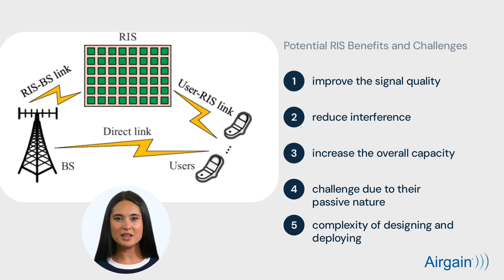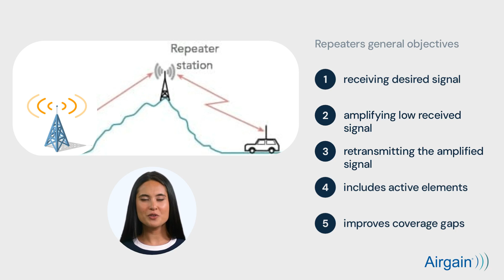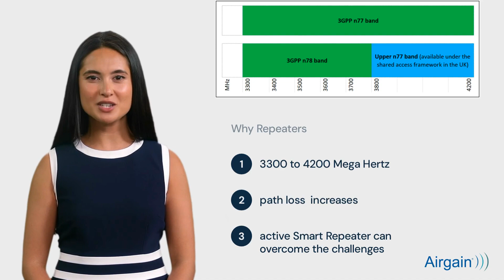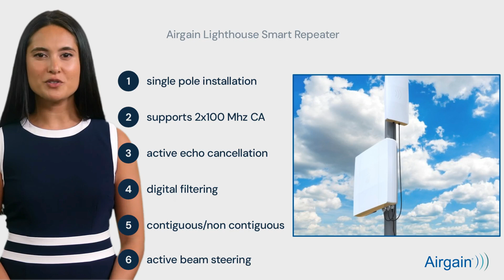Smart Intelligent Repeaters vs. Reconfigurable Intelligent Surfaces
This video helps educate viewers on the inherent differences between the benefits of Smart Intelligent Repeaters and Reconfigurable Intelligent Surfaces (RIS). It is a must watch for those seeking a solution to improve their wireless coverage with improved reliability.

🎯 Smart Intelligent Repeaters:
We start by exploring how Smart Intelligent Repeaters amplify and retransmit signals, extending the coverage of existing networks. We'll discuss their core functionalities, compatibility with various systems, and the scenarios where they outshine other wireless solutions.

🔄 Reconfigurable Intelligent Surfaces (RIS):
Next, we dive deep into the revolutionary concept of Reconfigurable Intelligent Surfaces, which use metasurfaces to manipulate wireless signals. Learn how RIS empowers users with unprecedented control over signal propagation and enhances performance in dynamic environments.

📈 Choosing the Best Technology for Your Needs:
Discover the factors you need to consider when deciding between Smart Intelligent Repeaters and Reconfigurable Intelligent Surfaces. We'll analyze real-world performance metrics, cost-effectiveness, and future scalability, helping you make an informed decision that aligns with your requirements.

🚀 Stay Ahead in the Wireless World:
Our team of experts brings you the latest updates, reviews, and comparisons, so you can stay ahead in the digital age.

We encourage you to join the discussion in the comments section below. Share your thoughts, experiences, and questions about Smart Intelligent Repeaters and Reconfigurable Intelligent Surfaces. Our community is a place for insightful conversations and knowledge sharing.